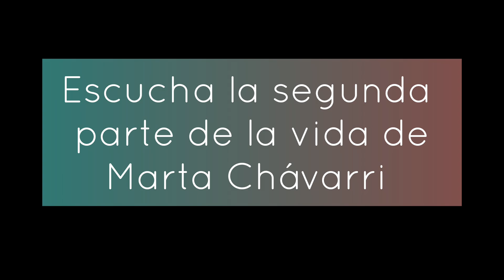Marta Chávarri, una vida marcada por el Escándalo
📌 ¿Te gusta lo que hacemos?

🗣 Tienes alguna información que quieras contarme? Ponme un MD en Instagram

🗨 En esta primera parte de la vida de Marta Chávarri abordamos su matrimonio con Fernando Falcó, marqués de Cubas. La pareja tuvo un hijo, Álvaro Falcó. Marta y Fernando estaban condenados al fracaso. Les separaban muchas cosas. Ella quería volar y él era feliz con la vida casera. Todo saltó por los aires cuando apareció Alberto Cortina. Sin duda, una de las noticias de mayor repercusión en el mundo de los famosos de los ochenta.